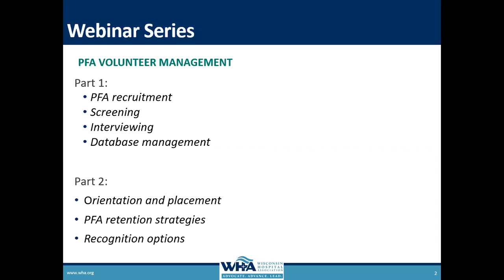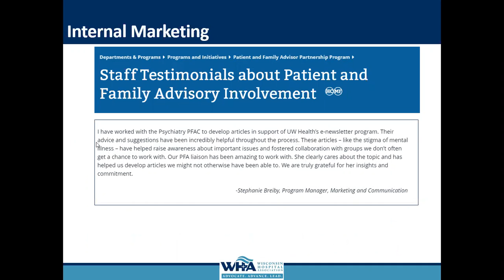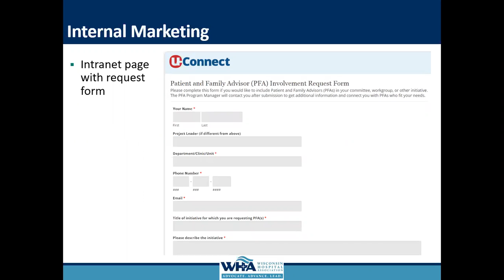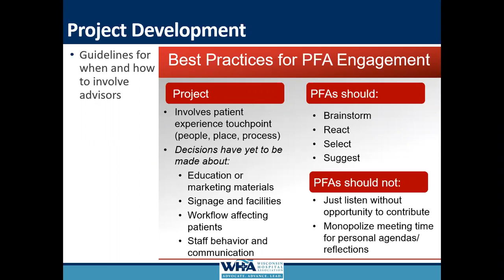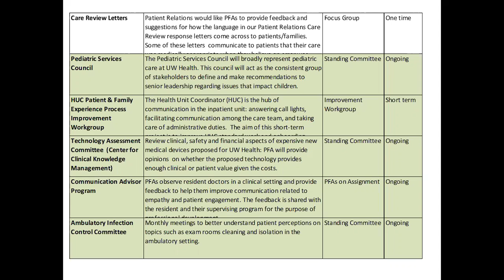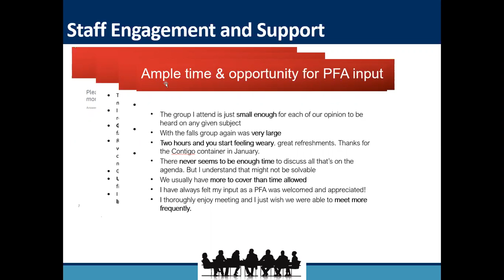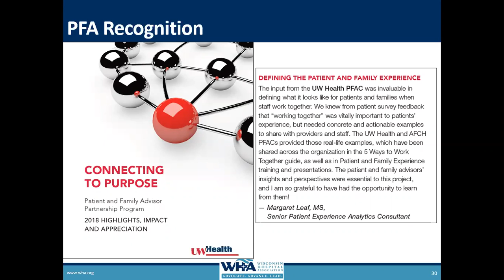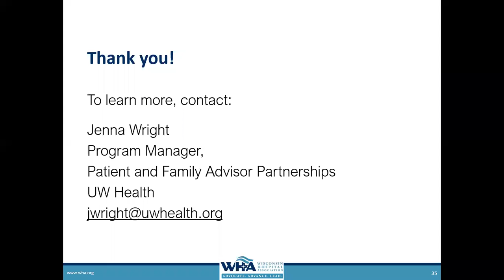Building and Sustaining Organizational Demand for PFA Engagement